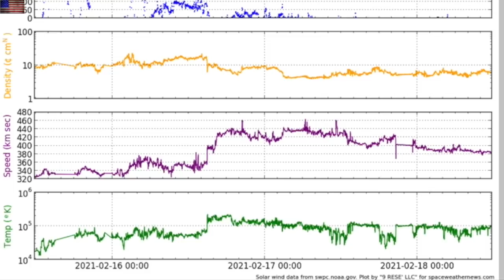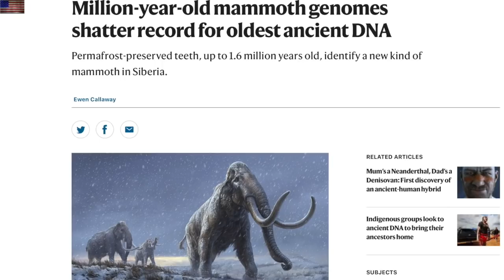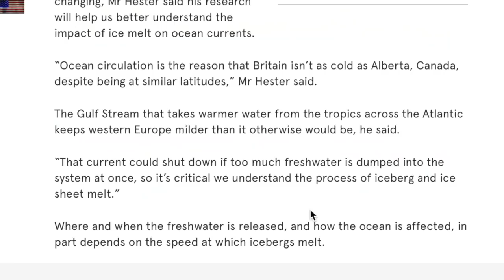Triggering Cold, Gamma Ray Lightning, Older Mammoths | S0 News Feb.18.2021